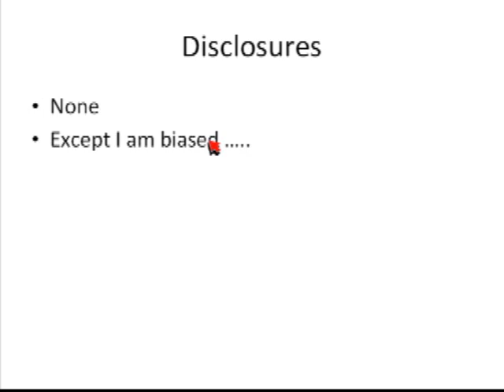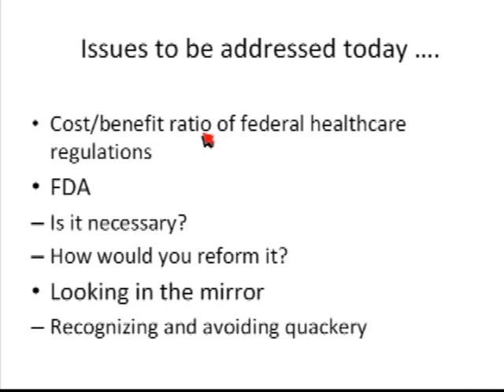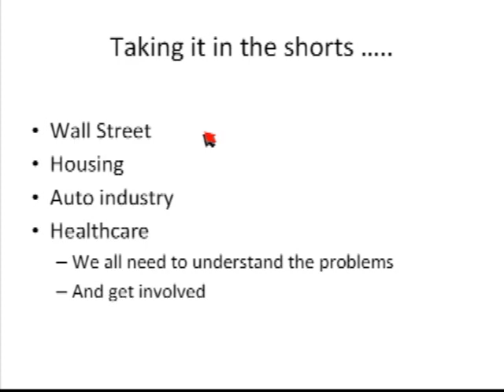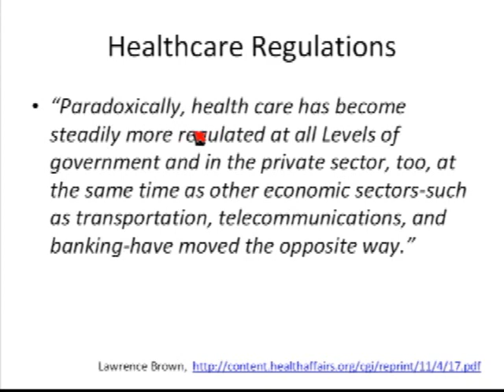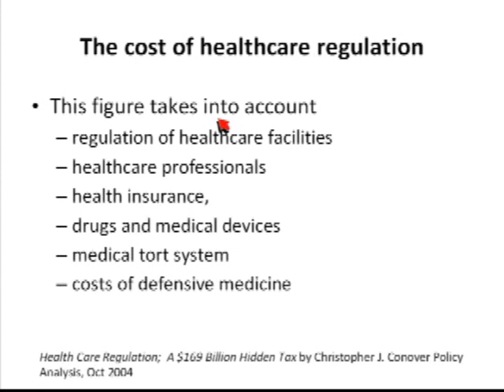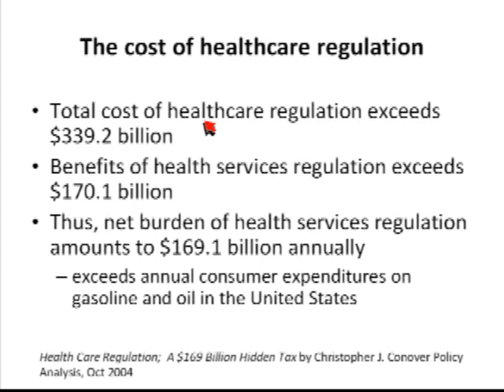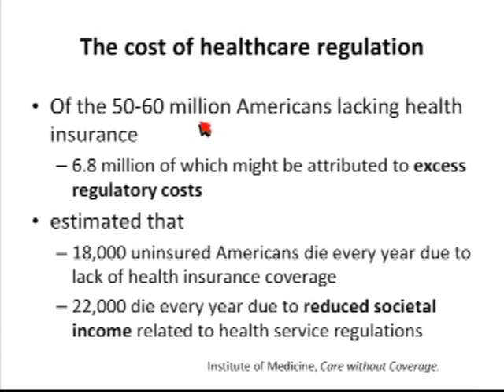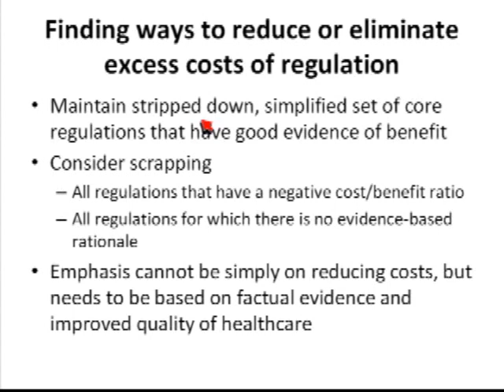Dr Zachary receives Leon Goldman Award 1.wmv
Dr Christopher Zachary received the Leon Goldman award at the annual meeting of the American Society for Laser Medicine and Surgery, 2009. In this lecture, which is broken into a series of three 8 minute pieces, Dr Zachary makes the case for radical reform in heath industry regulation and the FDA. Speaking his mind, and without pulling any punches, he sets out an agenda for 2010 and the future.